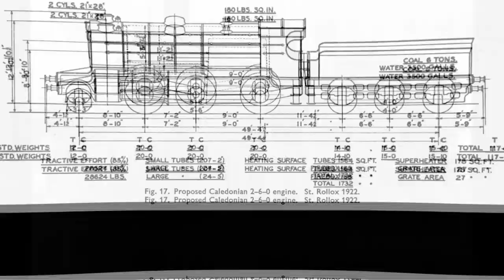Caledonian Railway MV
None of the media used in this video is mine!

This is the first video of the month and second video of the year. I plan to have another 2 or 3 videos uploaded over the next week to make up for January having little to nothing uploaded with the only video being the Up superpower steam video released on New Years Day. This video is a sort of commemorative video for, arguably, the most famous railway to be formed in the proud country of Scotland using the Bagpipes version of the song Amazing grace.